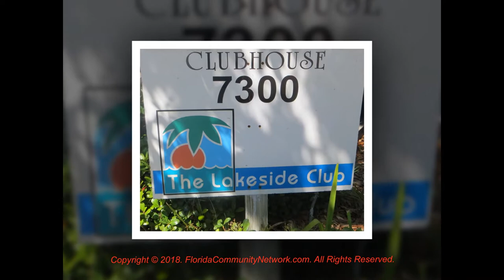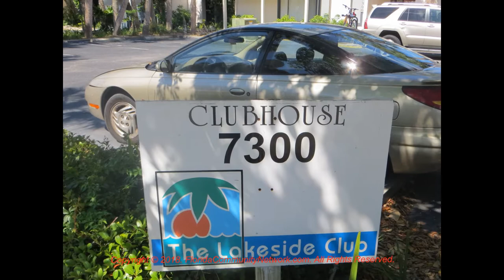Lakeside Club Condo | Sarasota Florida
for more information about Lakeside Club Condo Sarasota Florida